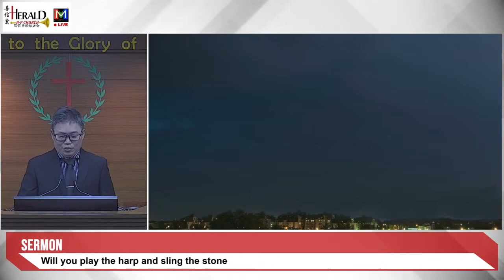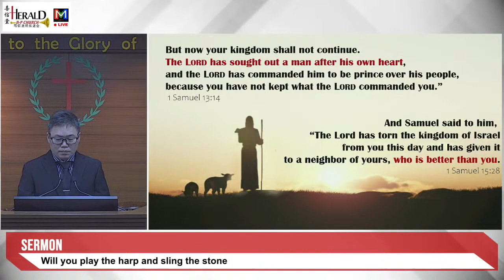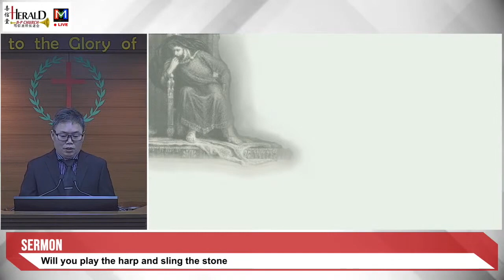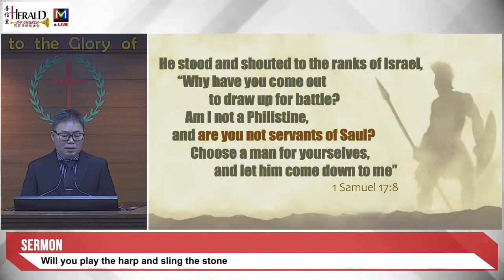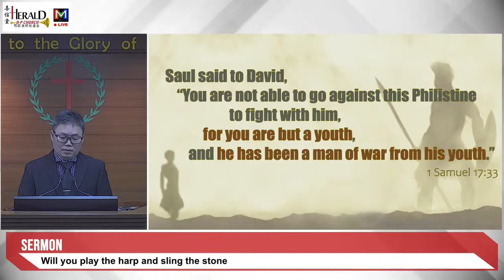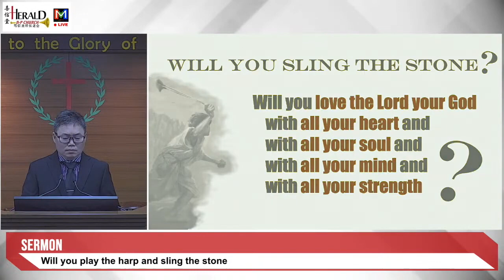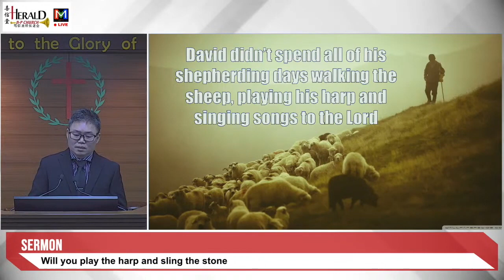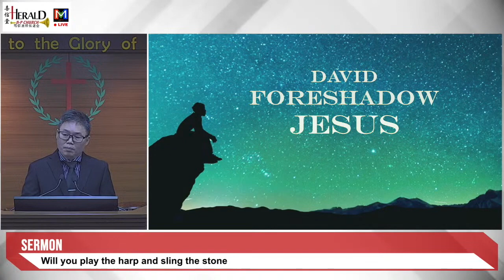Will you play the harp and sling the stone?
Preacher: Dn Ken Horn
Scripture Text: 1 Samuel 16:14-23;  17:1, 48-50